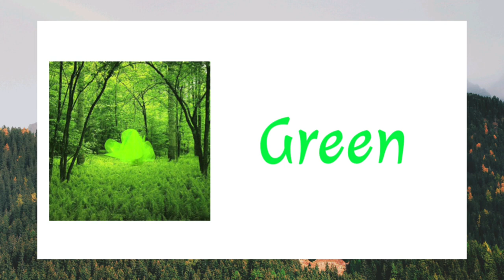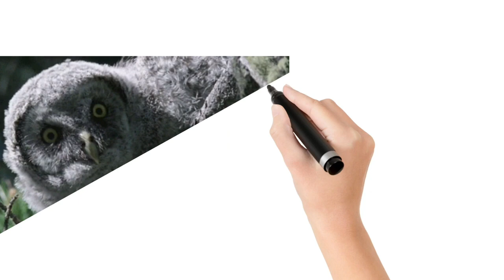Names of colours || colours name in English || kids learning